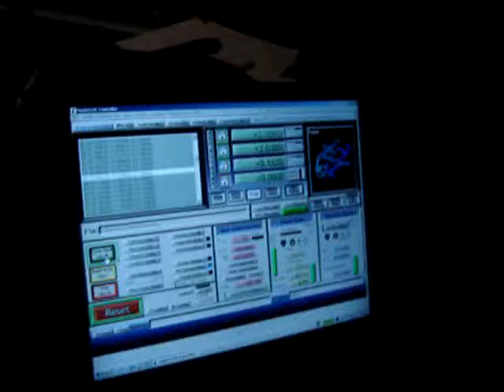CNC stepper test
Keling KL-4030 drivers running at only 12V. A 36V power supply is on the way.